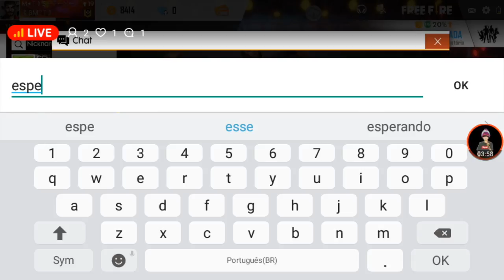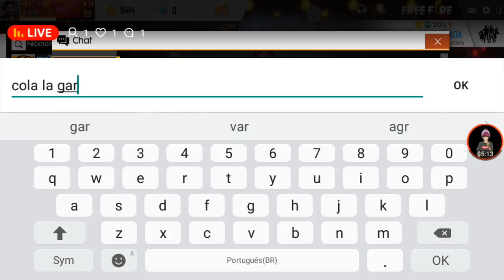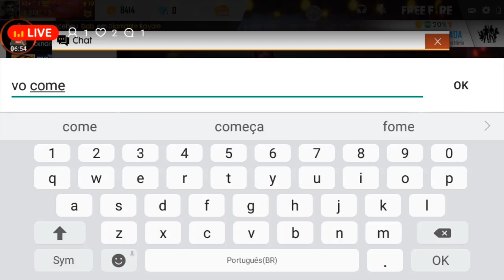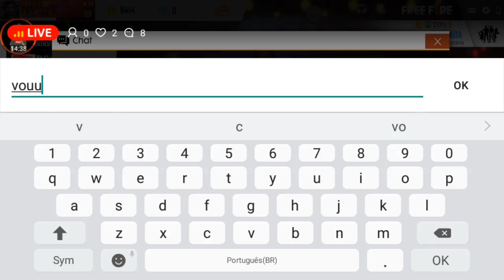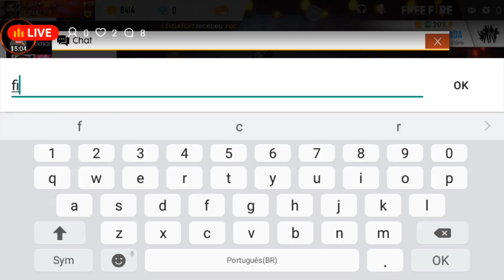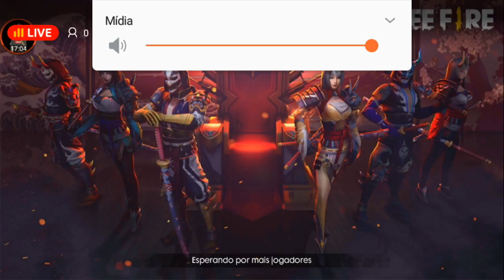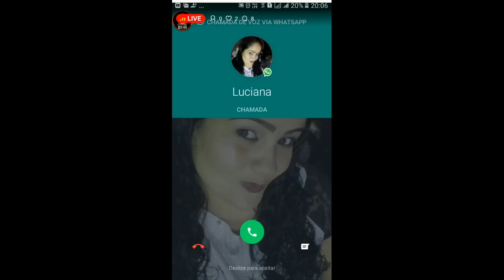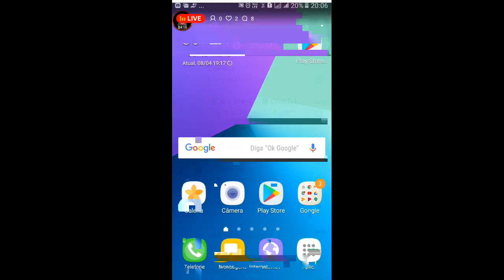Rumo a Mestre #2